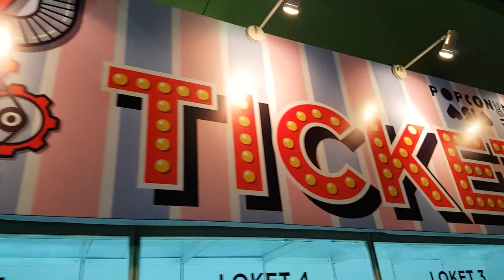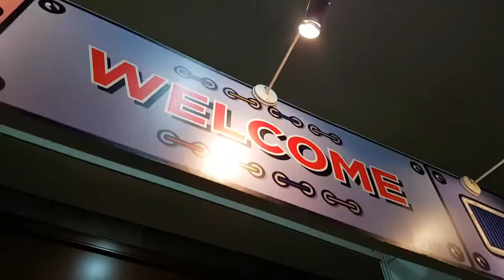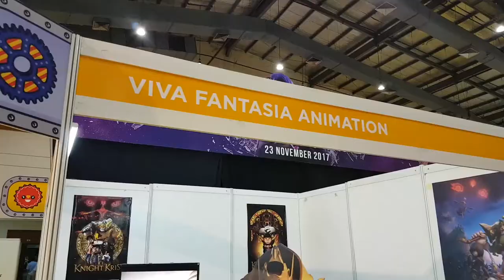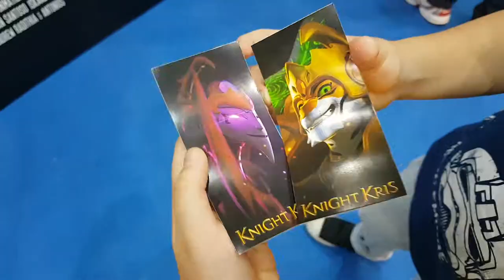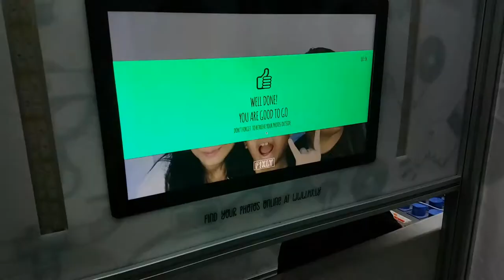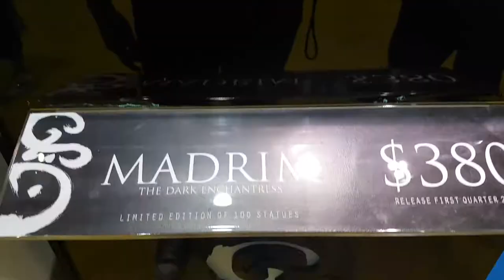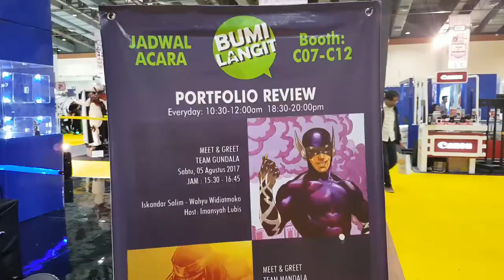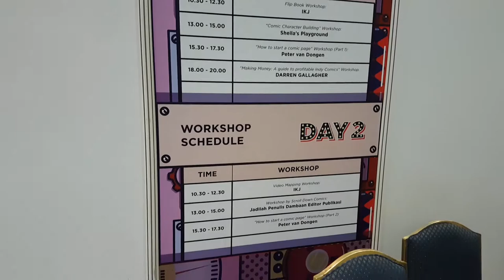VIP Preview Popcon Asia 2017 Meet Kenji Ohba, Yuma Ishigaki and Interview with Ario Anindito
VIP Preview of POPCON ASIA 2017
at JCC (4 August 2017).
it's a Preview of Popcon Asia 2017
Got a chance to take meet Ishigaki Yuma 石垣佑磨​ (New Gavan), Kenji Ohba 大葉健二​ (Original Gavan), Walter Jones (Original Black Ranger),and made an interview with Om Ario Anindito​ (thanks Om You are AWESOME!!)
The event itself is held on 5-6 August  2017